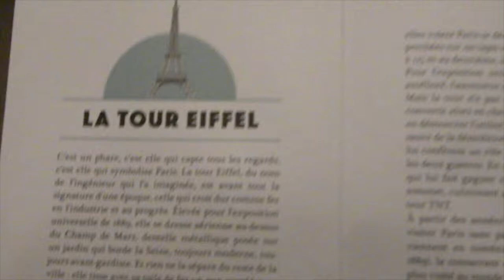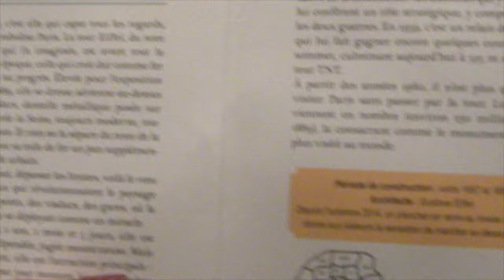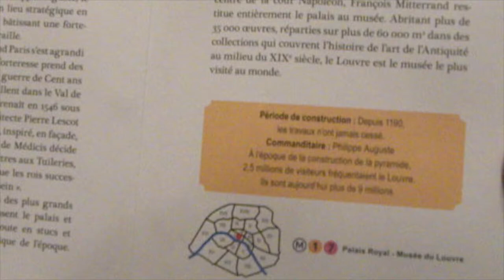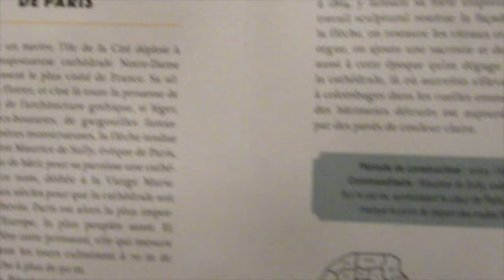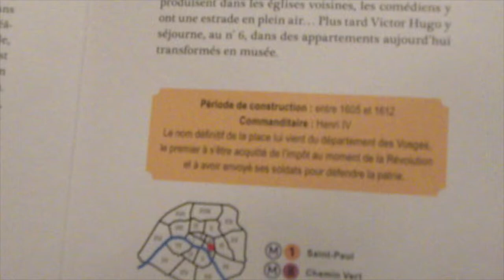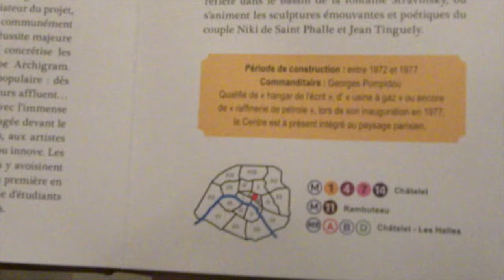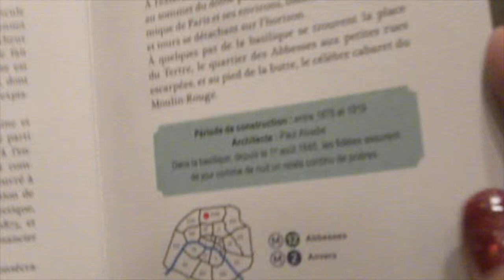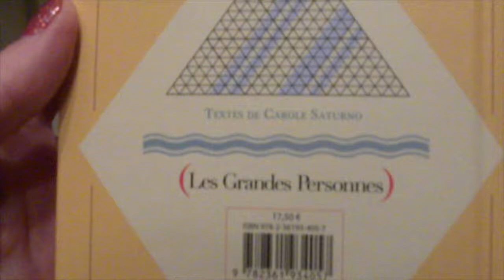"Paris Pop Up" Book Share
This little book includes a metro station map and information about where eight of the famous monuments/buildings are located within the district regions in Paris. It's really a cool pop-up book concept by Dominique Ehrhard.